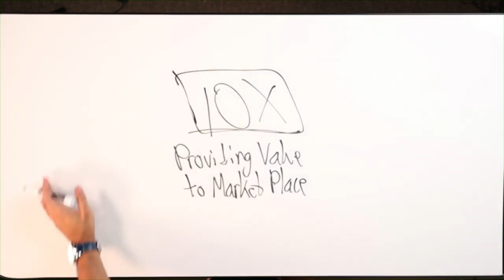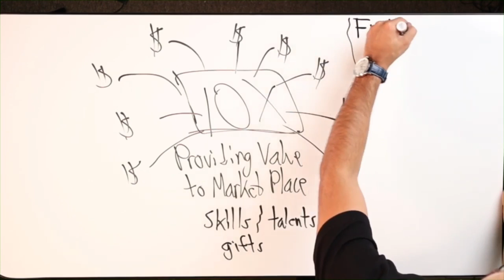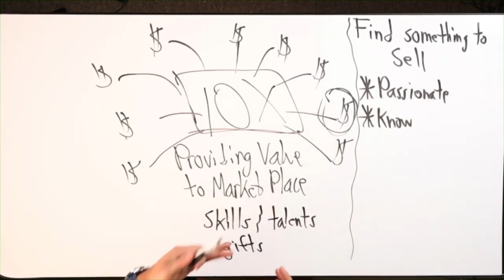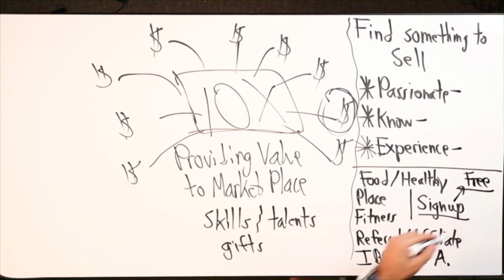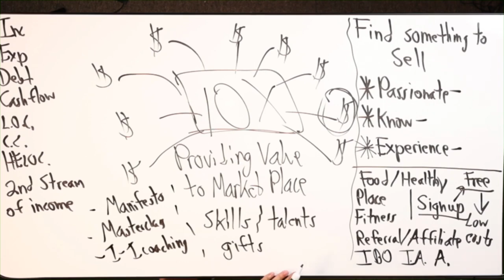Figuring Out How To 10X My Income